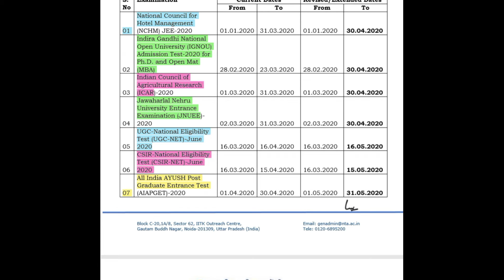LATEST NEWS FROM NTA | APPLICATION DATE EXTENDED | NEW DATES HERE | FLASH NEWS | ASD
LATEST NEWS FROM NTA | APPLICATION DATE EXTENDED | NEW DATES HERE | ASD
CSIR-NET
AIAPGET
UGC-NET
JNUEE
IGNOU
NCHM
ugc,ugc net,ugc net 2020,ugc net june 2020,ugc net online application